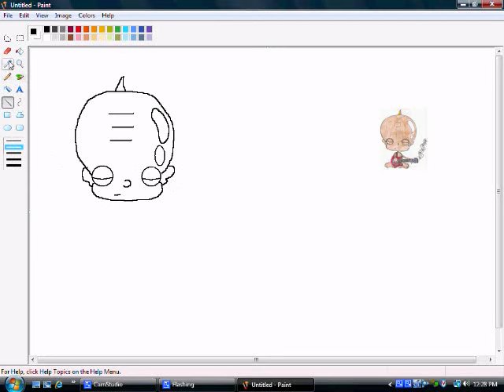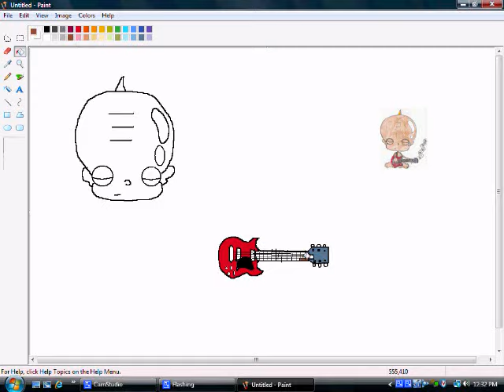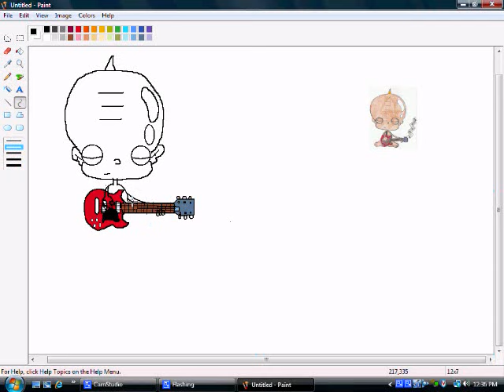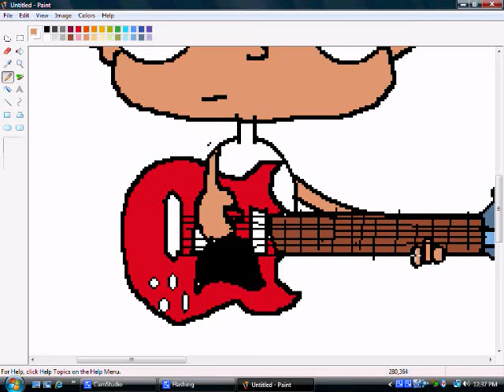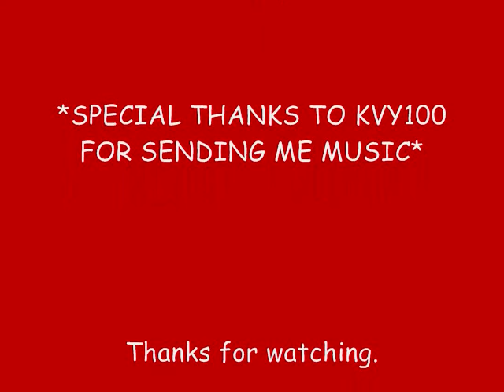MS Paint: Drawing Tom-Tom w/ Guitar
Me drawing my guy Tom-Tom with a guitar.